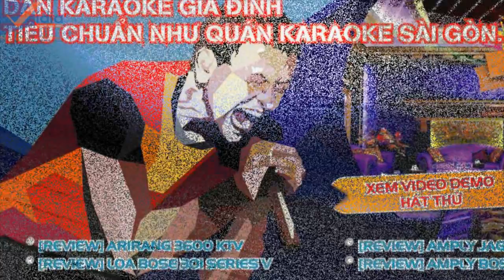Giới Thiệu Đầu Karaoke Giá Rẻ Acnos SK8810KTV-w - Vidia Channel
Dòng sản phẩm KTV Karaoke WiFi giá tốt, âm thanh chuyên nghiệp, tiện ích cho phòng hát và giải trí gia đình. kết hợp 2 kho nhạc: vừa MIDI vừa KTV Video. Karaoke minh họa hình theo nhạc. Tự phát WiFi cho 8 người dùng đồng thời, âm thanh SAM2634 tuyệt hảo. Đầu đọc DVD không kén đĩa, đĩa cứng HDD gắn trong tiện lợi, cổng USB 2.0 tốc độ cao.

207 Tân Phước, P.6, Q.10, TP.HCM